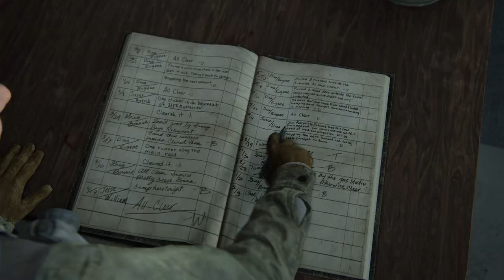Let's Play TLOU2 (Blind) Pt.2: Past, Present & Future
While the infected are still present, it's been a few years since the outbreak and humanity has begun the process of trying to restart again. However it seems like no-one can truly outrun their past...